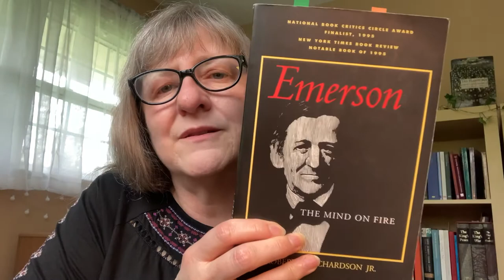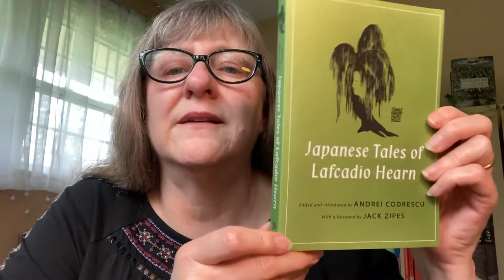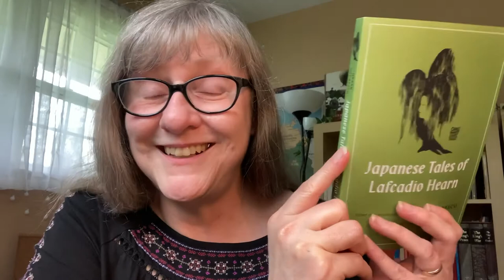The Grimm Chronicles 17/2021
This is my weekly reading chitchat video, apologies for length!
The readathons maybemidrash and springathon are both pertinent to some of the books I mention, and I'm also participating in the 1900to1950 readathon
I finished:
Housekeeping by Marilynne Robinson
Working on:
The Round House bz Louise Erdrich
Die Brüder Grimm by Steffen Martus
The Empire of Pain by Patrick Radden Keefe
Starting:
Japanese Tales of Lafcadio Hearn
(hopefully): Pilgrim at Tinker Creek
and a yet to be determined 1900to1950 novel